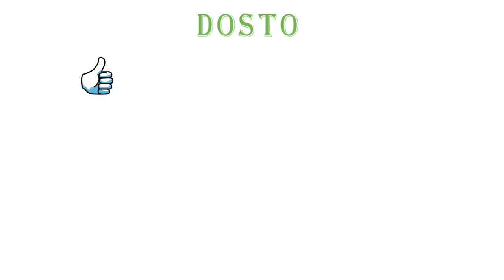Success Story ( part 2 )Godrej कंपनी की सफलता का राज | success story of adi godrej in hindi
HELLO DOSTO.

IN this video, i am telling about of godrej company.
Adi Godjrej is the CEO of godrej company.

IN this video i am telling about the biography of Adi Godrej.
गोदरेज कंपनी की सफलता की कहानी || success story of adi godrej in hindi |
my genuine knowledge

Dosto plz.